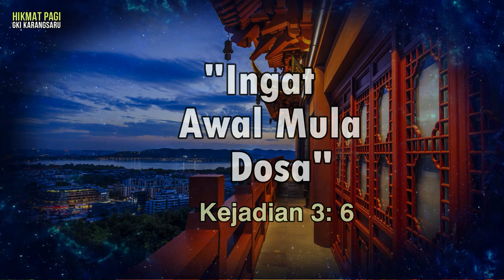HIKMAT PAGI | Rabu, 10 Februari 2021 | Ibu Bety Oktafia A., S.Th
"Ingat Awal Mula Dosa"